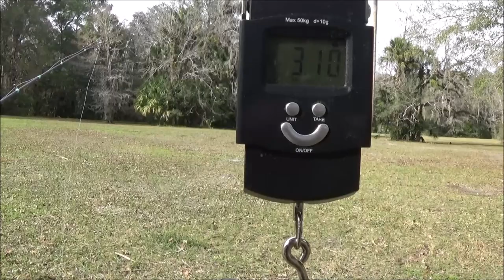First Fishing Day Of 2024 With Monkey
This was a very fun day. A little cold but was well worth it.